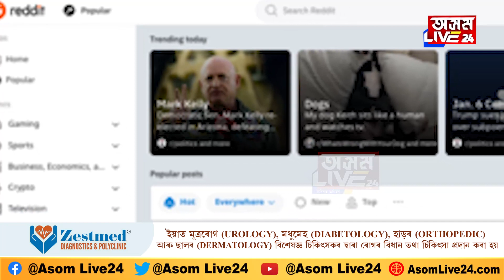কিমান দীঘলীয়া হ’ব আপোনাৰ প্ৰেমৰ সম্পৰ্ক?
তিনি মাহ পূৰ্বে বিচ্ছেদৰ সংকেট পাব আপুনি